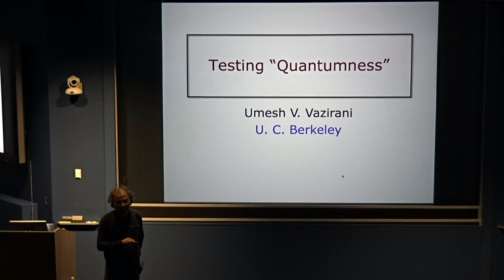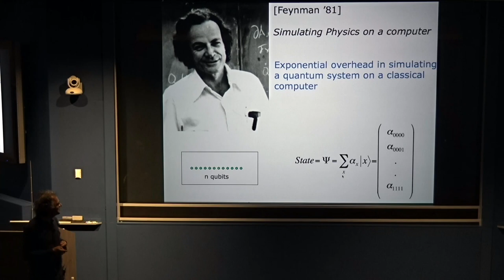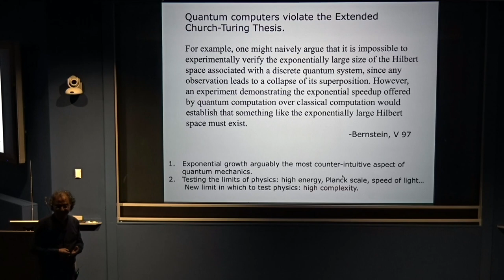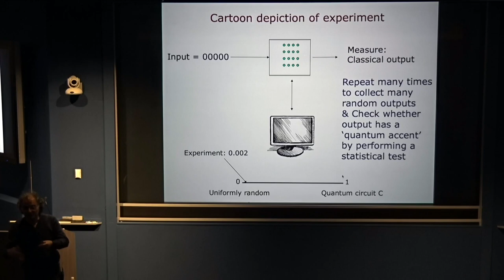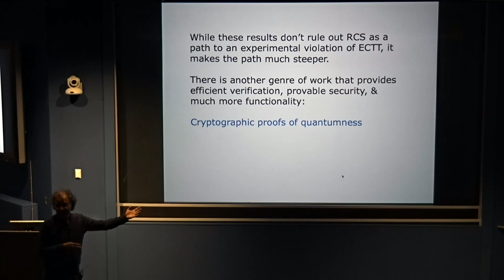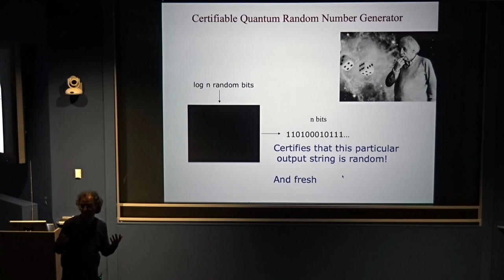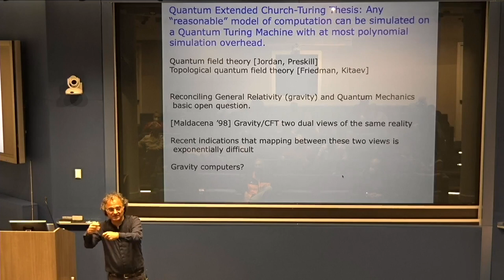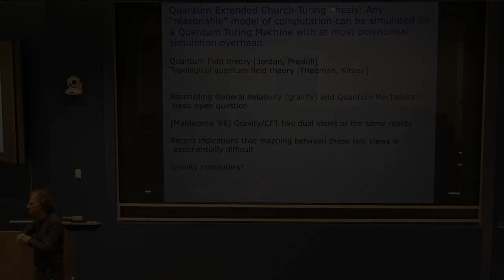Umesh Vazirani - Testing “Quantumness” (March 1, 2023)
How can a classical observer (such as a computer) determine that the system with which it is interacting is “truly quantum?”

In this talk, Umesh Vazirani will describe how early results in quantum computation made answering this question precise. He’ll then discuss how the question relates to our understanding of recent ‘quantum supremacy’ experiments in which quantum computers attempt to tackle problems that would overwhelm conventional computers. He will also describe how concepts from cryptography have provided novel and counter-intuitive ways of probing quantum systems and the prospects they hold for the next generation of quantum computers taking on the quantum supremacy challenge. More details